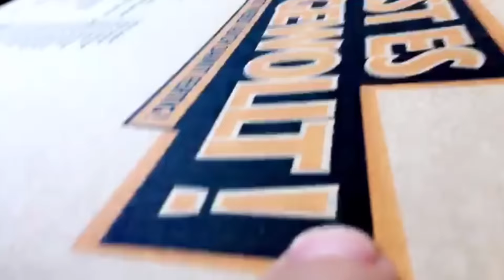BUNGEE JUMPING BEIM VIDEODREH!!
Teilt das Video doch bitte mit euren Freunden! :3

►Instagram: @heikolochmann & @roman_lochi

Wer sind "DieLochis" bzw. "Die Lochis"?
"Die Lochis" sind die Zwillinge Heiko und Roman.
Jeden Samstag gibt es ein neues Video auf dem Kanal der beiden.
Produziert werden Songparodien, FAQ-Videos (Wir klären Auf), Lochi VS. Lochi (Battle), Klickspiele, und weitere Formate.

Ein Video von Heiko Lochmann (DieLochis), Roman Lochmann (DieLochis),

This is a Production of LochmannProductions. DieLochis own all rights of the whole Video.
This Video and the Music to this Video had been created in year 2016 by Roman & Heiko Lochmann a.k.a. DieLochis.